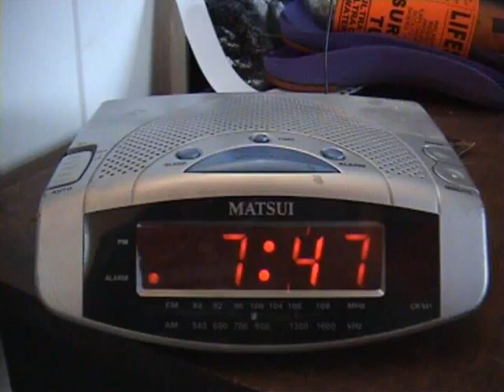Ray Mears Survive St.Peters Exeter By Albert/Ali/Will/Jamie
a video we made in year 9 english